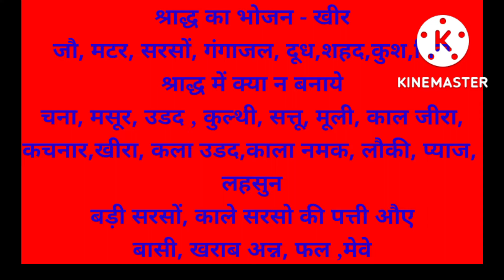पितरों का श्राद्ध नहीं कर पा रहे हो तो क्या करें ।shraddh 2022